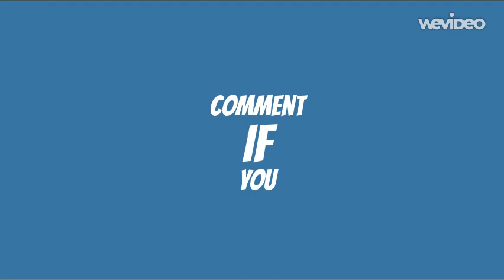are any of u guys bots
PLS COMMENT IF U ARE NOT A BOT